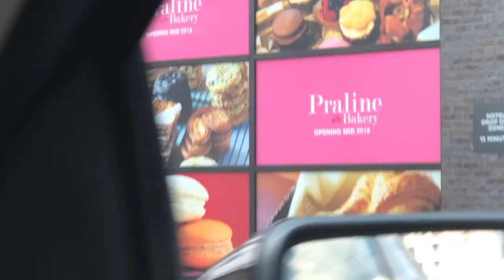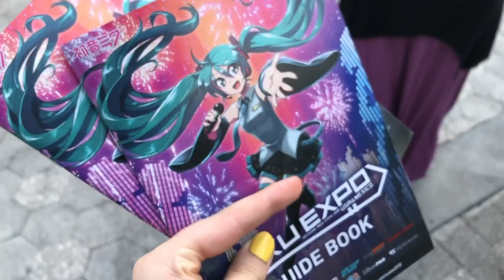I SAW LEN'S BUTT IRL!!! MIKUEXPO Washington DC 2018 Vlog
Welcome to the first part of this vlog series! There’s not much concert footage in this first part, but don’t worry, part two is almost all concert footage. I’m pretty bummed my face was still swollen from surgery at the time, but the concert was great and the hotel we stayed at was absolutely stunning!

This is a way to document and keep alive the adventures of my life~

Songs

PYC
Lover in you vlog remix (original Shalamar)

Outro song
Miku Miku ni shite ageru- Ika(?)